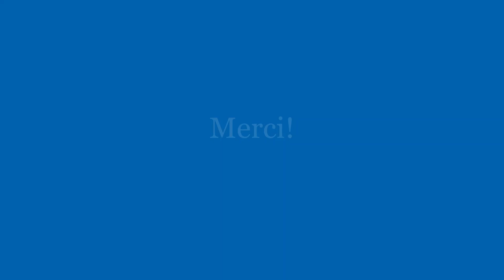Duo Saule Trapeze Tissu